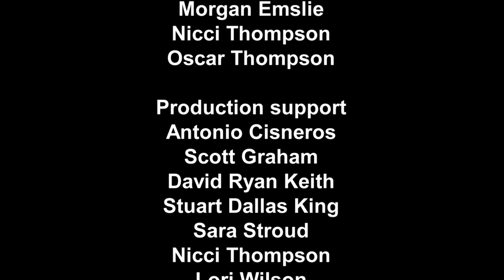KNICKERBOCKER GLORY ABERDEEN BFI 2017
A short comedy film made the BFI Academy in Aberdeen